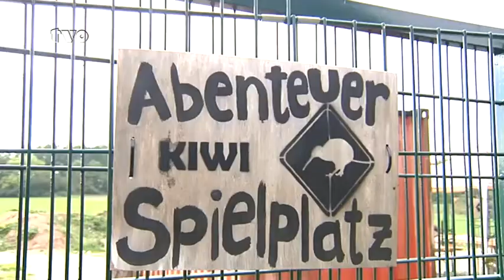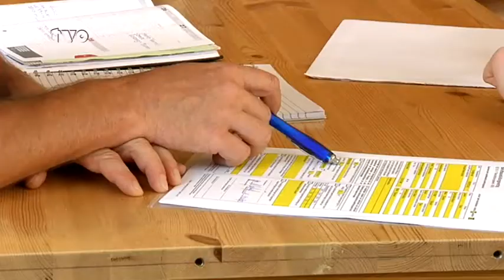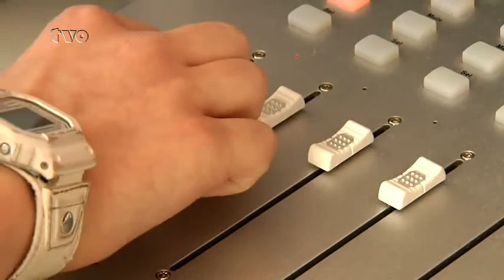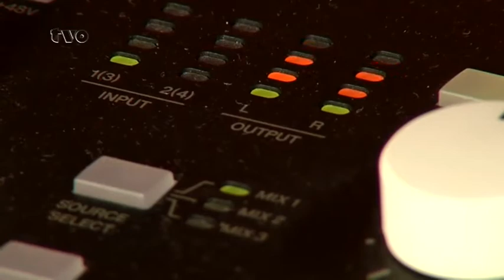"Grüß Gott, Oberfranken" - Das evangelische Magazin bei TV Oberfranken. Sendung 10/2014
In der Oktober-Ausgabe von "Grüß Gott, Oberfranken" werden kirchliche Angebote für Kinder und Jugendliche aus dem Bereich Bayreuth vorgestellt.